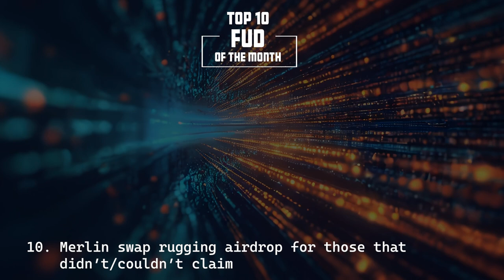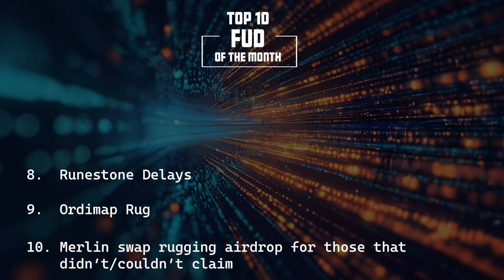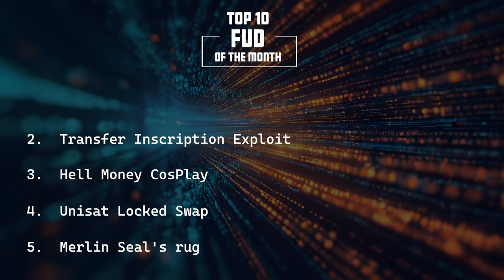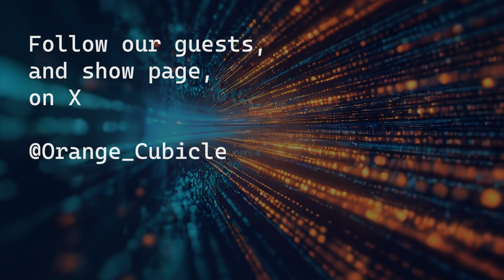Stripes Interview, L2S, Runes, and BRC-20s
In this episode, @stripestokens joins Orange Cubicle and talks about his journey into Ordinals and why he dropped Legendary Pepes. The guys go on to talk about a range of topics from Layer 2s (Unicross, Merlin, etc), to Runes, BRC20s, and a new segment for the Letterman fans out there, Top 10 FUD of the Month! Follow our co-hosts and @orange_cubicle on X. Enjoy the episode!

Connect with our Co-hosts on X - @HYAIPE, @J25dunn, @ChainRacingClub, @1n2outsats  @cramericaTV  and @realmtbman aka @NFT_Hype.

This video podcast produced by @topkpop and @realmtbman is part of the @cryptoslamio Slamvision network.

Follow @orange_cubicle, our hosts, and @cryptoslamio to be the first to get future drops.